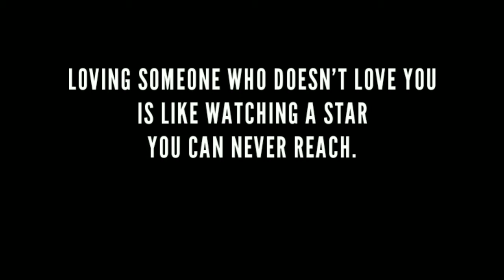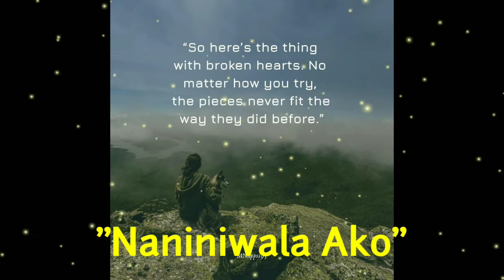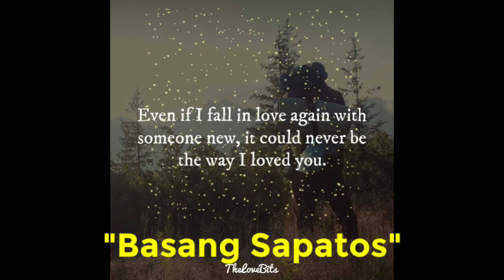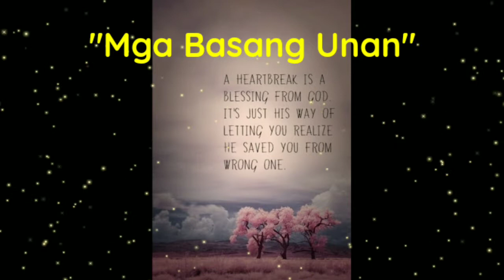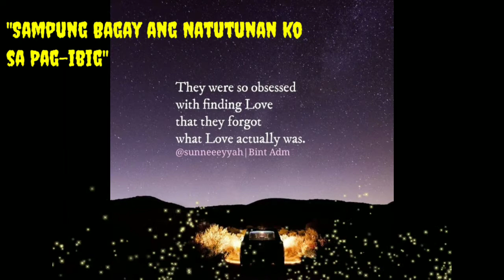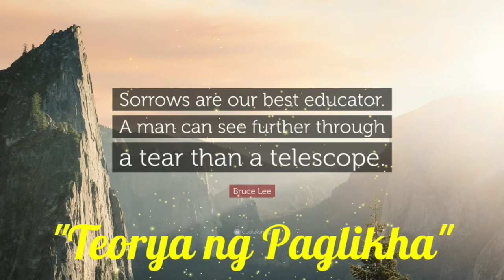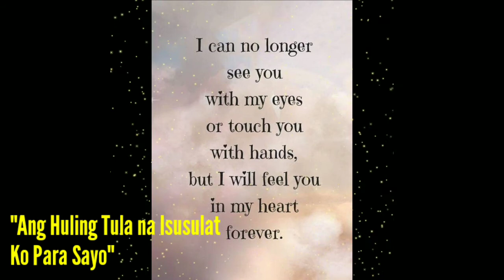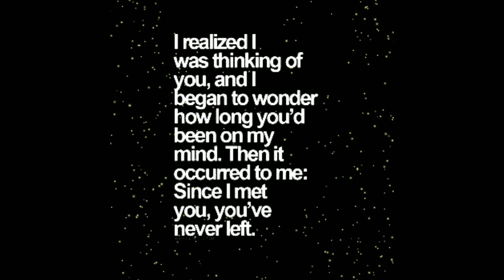Mga orihinal ka likha ni Juan Miguel Severo | ReginGaliliOfficial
Entry #: 30th
Title: Mga orihinal ka likha ni Juan Miguel Severo